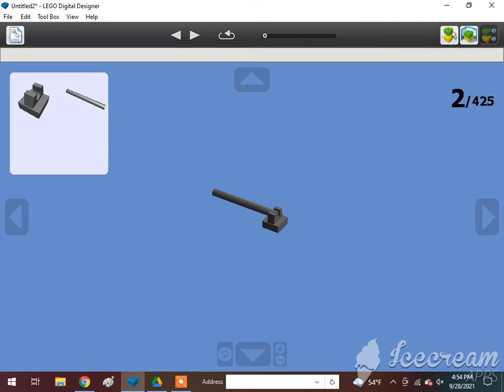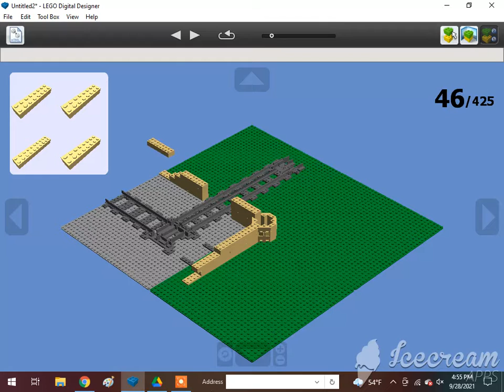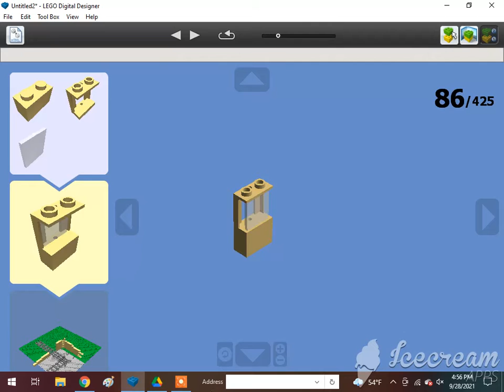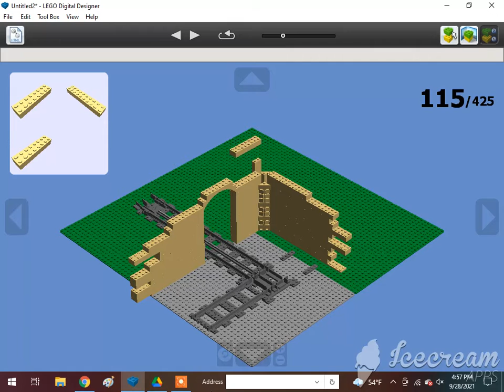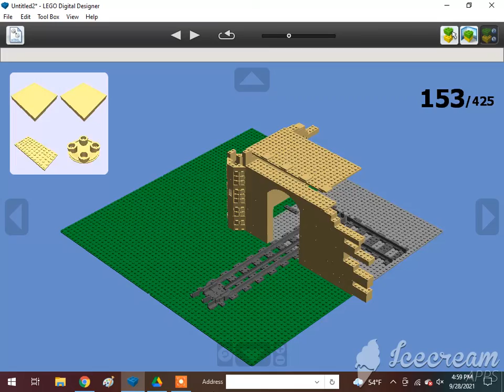How To Build A Lego Ulfstead Castle (King Of The Railway) 39/43🇬🇧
Requested by Mason Solo McFly.